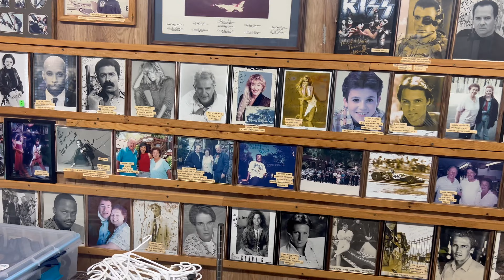Old Place #23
A great ride out to the Rock Store and Old Place in the Malibu Canyons.